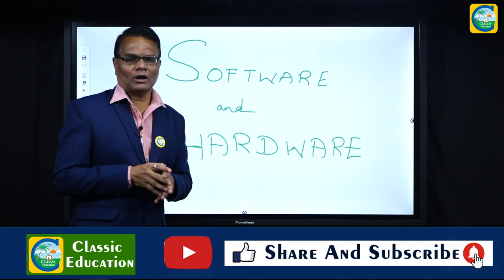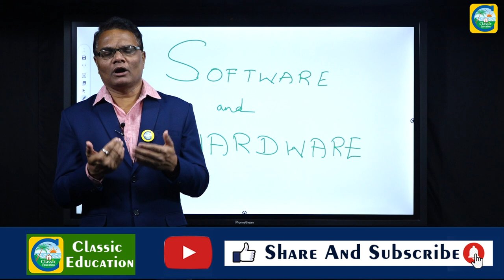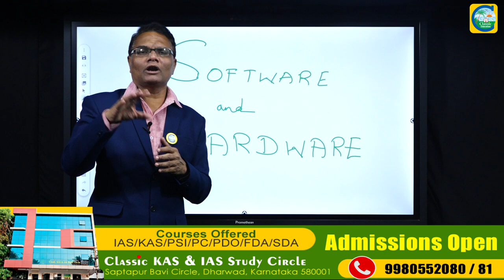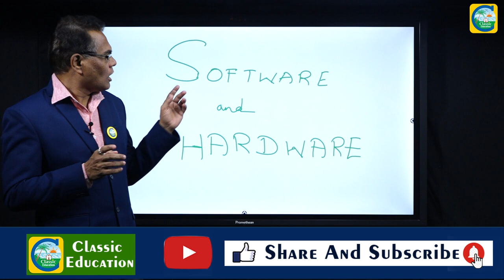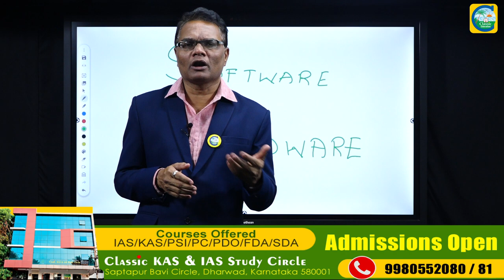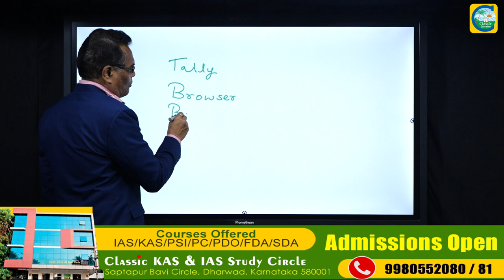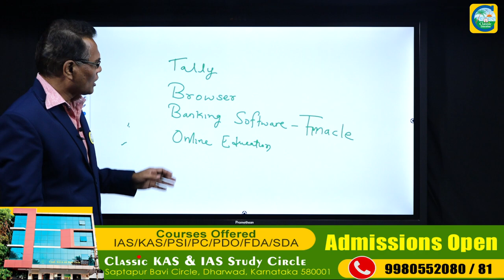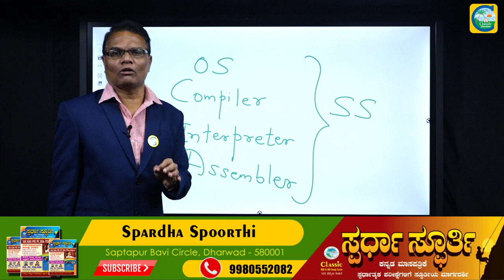ಸಾಫ್ಟ್ವೇರ್ & ಹಾರ್ಡವೇರ್ ಬಗ್ಗೆ ನಿಮಗೆಷ್ಟು ಗೊತ್ತು..?||Computer In Kannada||Classic Education